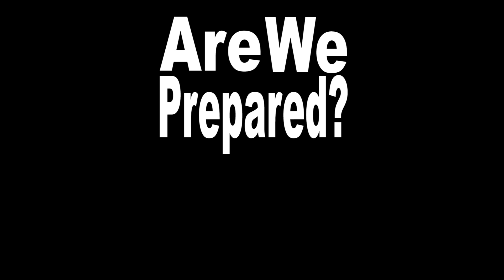Trailer for COP21 Paris 2015 | Youth Climate Report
This is the trailer for Youth Climate Report project in Paris this year. It is intended to recruit student filmmakers, climate scientists and to promote our feature documentary film and GIS map that will premiere at the United Nations Framework Convention on Climate Change in Paris, France, November 30 to December 11, 2015. To learn how to contribute your video to this project, visit our

Subscribe to Youth Climate Report on YouTube to receive easy access to the full In-Depth Video Archives as well as short and feature-length documentary films produced by youth from around the world.